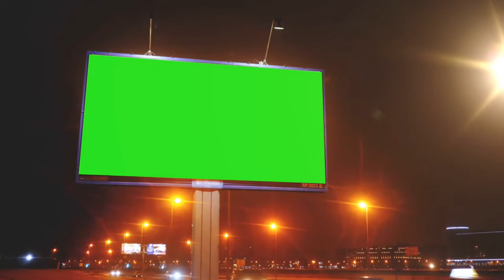Road Side Hoarding | Green Screen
High resolution 1080p video